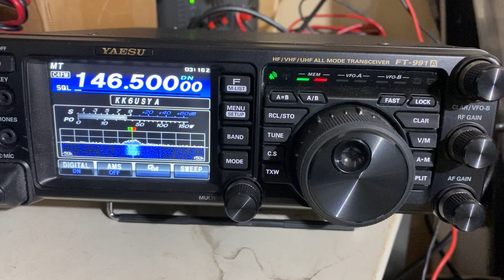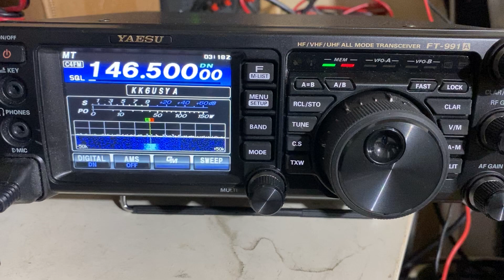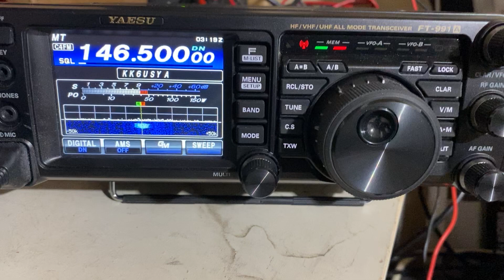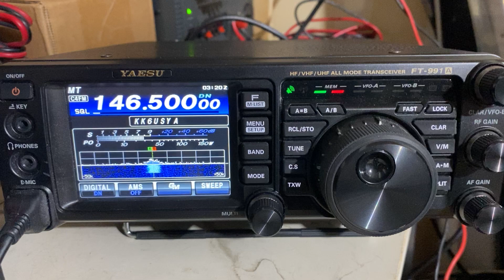Got Chuck KK6USY to try C4FM simplex.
After Sideband Sunday was telling Chuck about the other nights of simplex. Two twenty Tuesdays and Drunk Sailor Saturday, after explaining the C4FM simplex for Saturday, thought we should just try it out tonight.